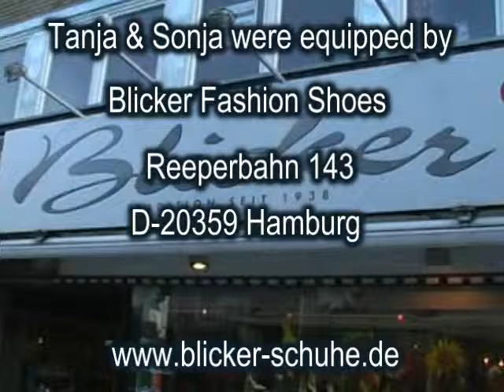The Harmless Beginning 2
Tanja and Sonja are trying more sexy outfits.